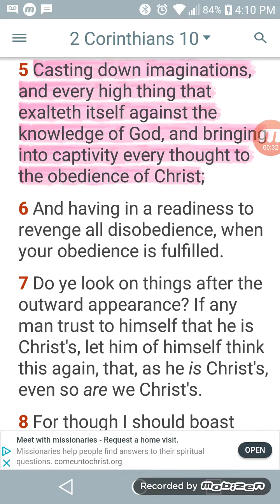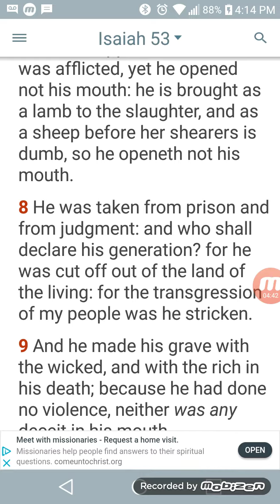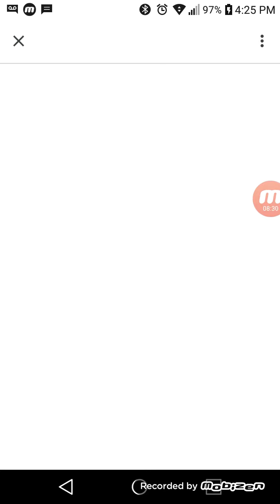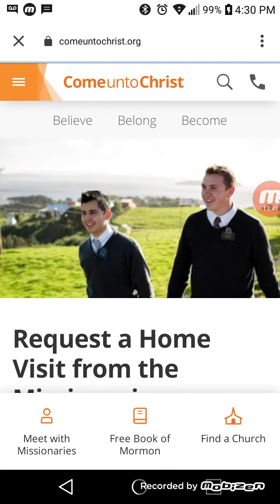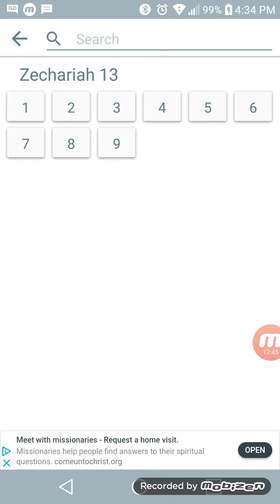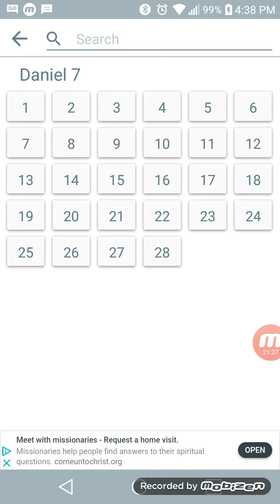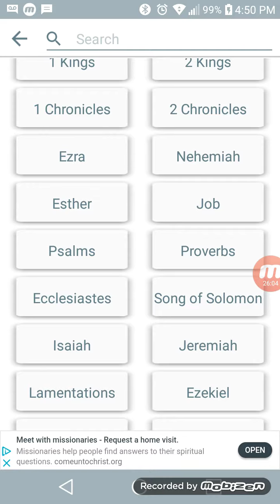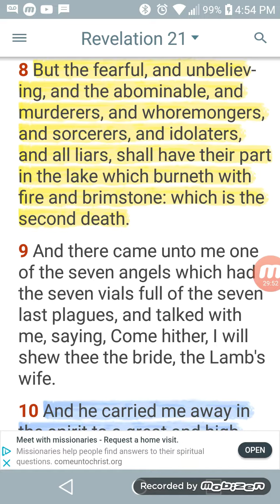OLD TESTAMENT ISRAELITES DOCTRINE SET ON FIRE!!!